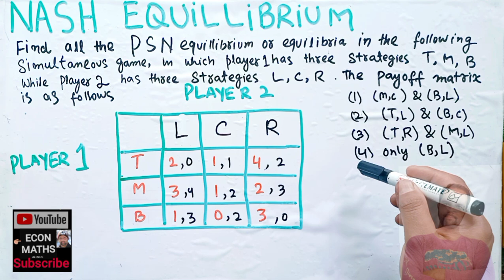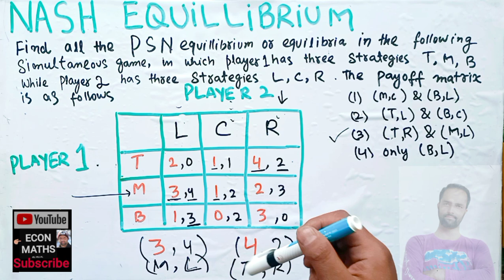Nash equilibrium . finding Pure Strategy Nash equilibrium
Integration in ECONOMICS

IS-LM_MODEL